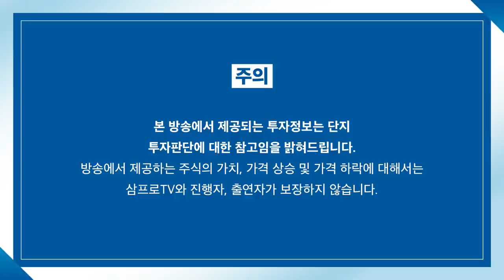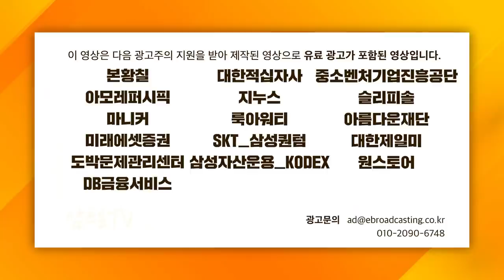[증시셔터맨] 실적발표에 엇갈린 희비, 방긋 웃는 건설주 f. 유안타증권 박현상 차장